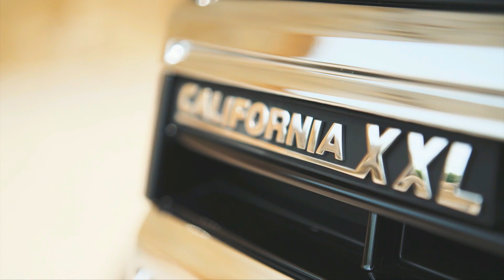VW California XXL - mid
Das Konzept eines Wohnmobils aus dem Hause Volkswagen. Der VW California XXL.